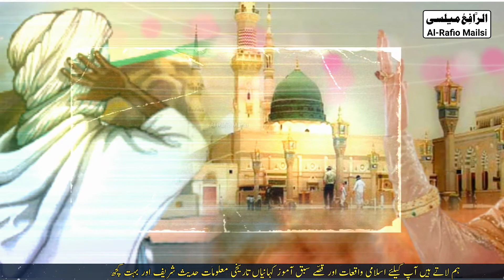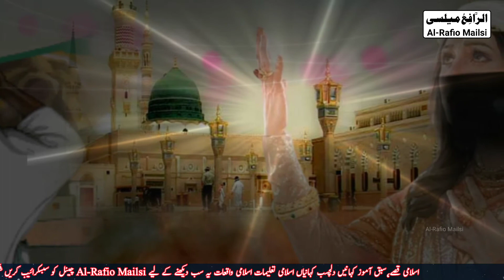Hazrat Bilal Habshi Ka Waqia | Hoor Ki Kahani | Shab e Meraj Ka Waqia | islamic Stories in Urdu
Shab e Meraj mein Hazrat Muhammad (SAW) Farishto Ke sath Safar Kar Rahy thy Jannat Ul Firdos Ki Aik Hoor Ke Roony Ki Awaz Suni to Hazrat Muhammad (SAW) Nay Hoor Se Pucha Kiya Howa hai Tumhen Hoor Nay Apni Dastaan Batai Mukamal Waqia...

Shab e Mehraj Ka Waqia

islamic Stories

Hoor Ki Kahani

Jannat Ul Firdos

Seerat Hazrat Bilal Habshi R.A

Hazrat Bilal R.A Ki Shan e Mubarak

Azeem Hastiyan